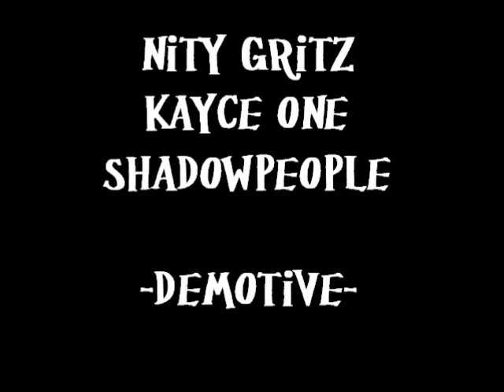Nity Gritz Kayce One Demotive